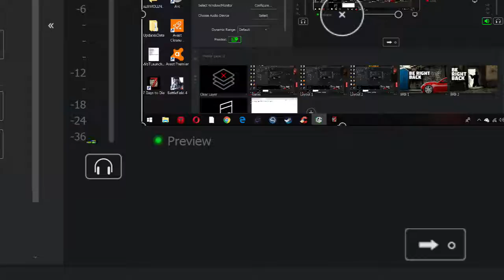John Cox Live Stream